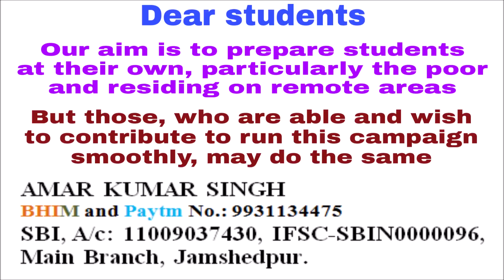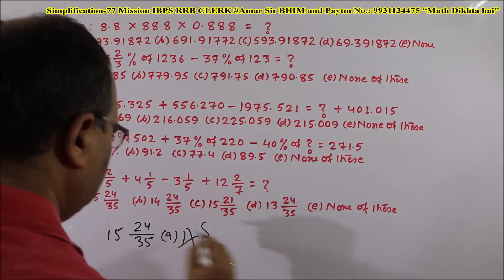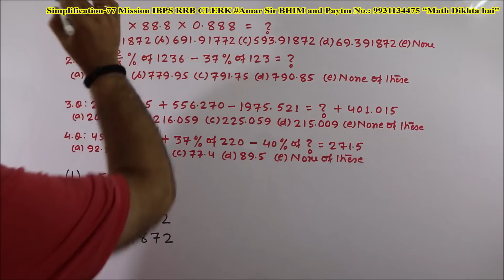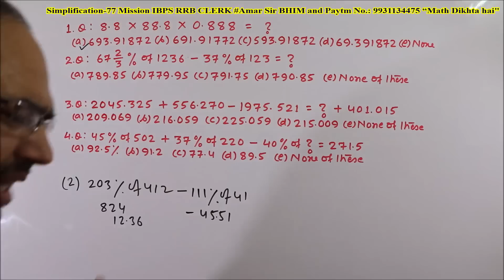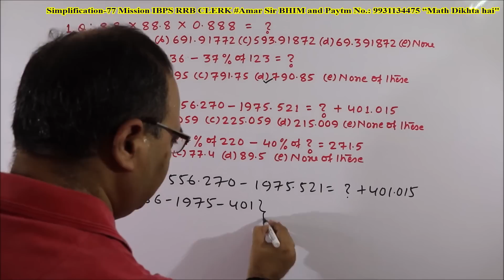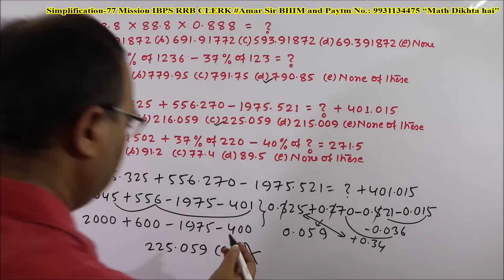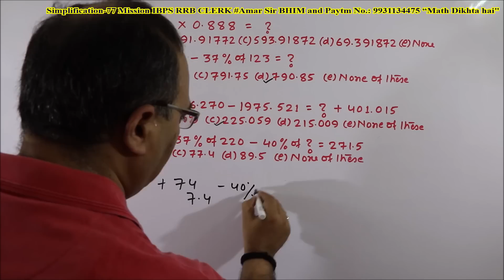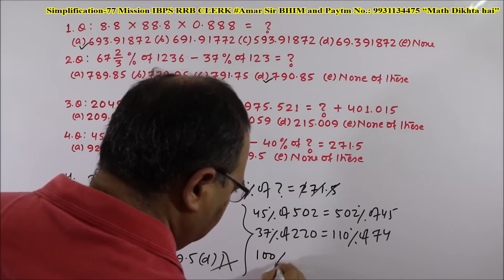Simplification Questions-77 Mission IBPS RRB CLERK 2018 Amar Sir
“Simplification-77” is a VIDEO EPISODE of five Questions Simplification. These are challenging questions and all have been solved uniquely. You will get confidence from this Episode and you will do better in the upcoming sessions of the exams. All the best!

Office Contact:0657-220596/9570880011